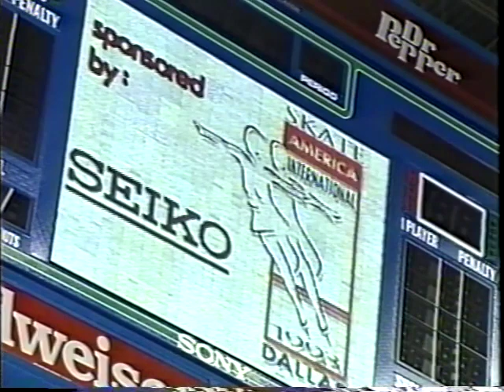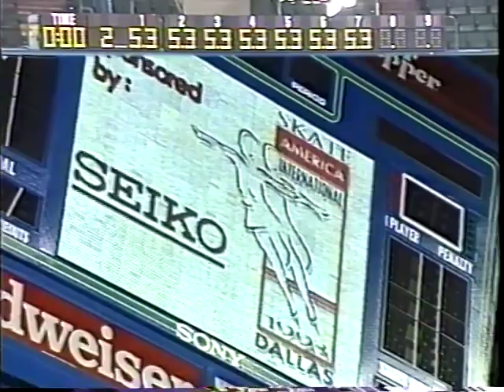1993 Skate America - Mens Free Skate - Sébastien Britten CAN